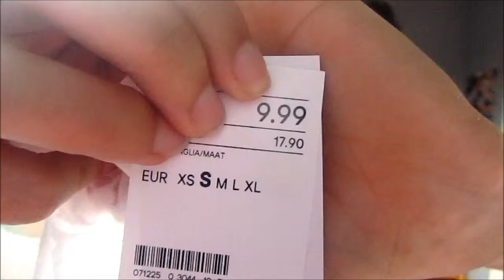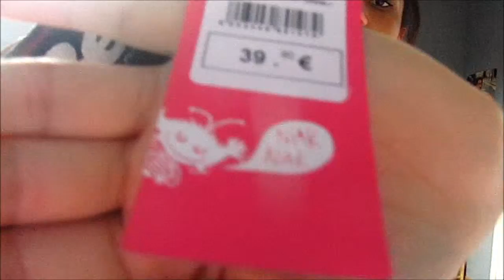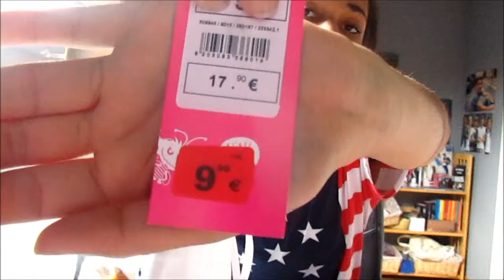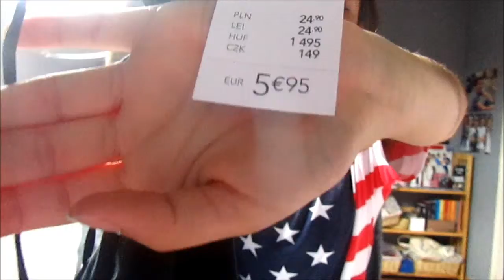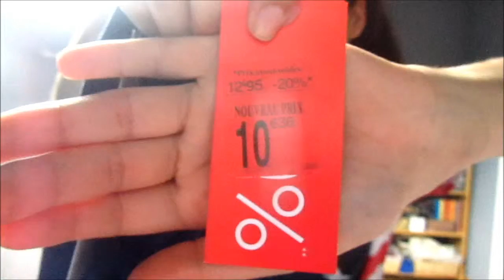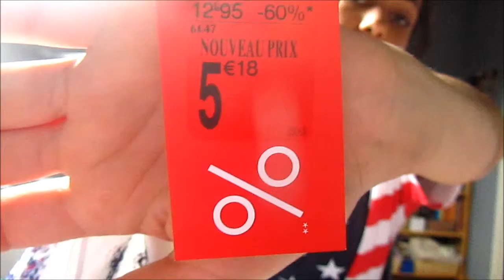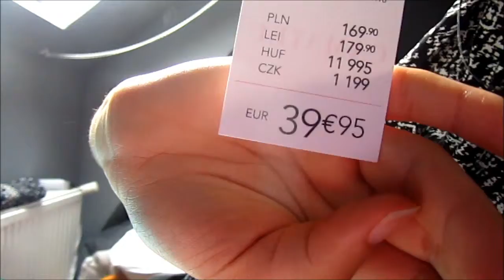Haul soldes!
Je vous conseille de vérifier ma page Facebook pour en savoir plus sur les vidéos :)